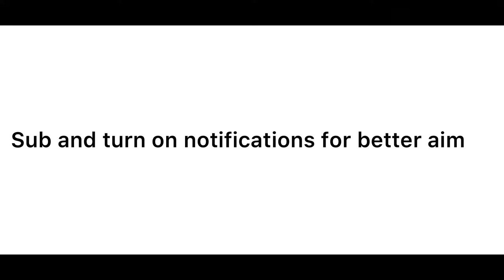Roblox Arsenal Mobile Montage - Fearless (Lost Sky)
My fearless montage